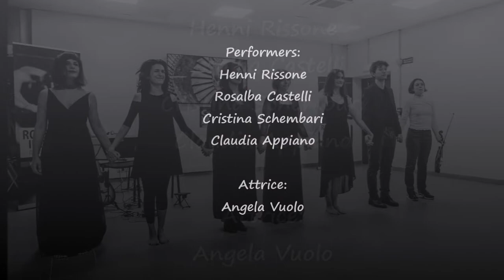Muta la pelle - Rosso Indelebile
“Muta la pelle” è un’azione di espressione corporea, eseguita da quattro performers, Henni Rissone, Rosalba Castelli, Claudia Appiano e Cristina Schembari che prende ispirazione dal butoh, danza contemporanea attiva in Giappone dagli anni cinquanta dove gioca un ruolo importante la trasformazione, la trasfigurazione del corpo, l’interiorizzazione del sentimento e l’assunzione di una forma che spesso trae ispirazione da elementi della natura.
La voce dell’attrice Angela Vuolo intona “Rosso Indelebile”, il monologo di Rosalba Castelli che è la restituzione in forma poetica del racconto di pacificazione al quale perviene una donna rispetto ai suoi ricordi di infanzia segnata da episodi di violenza domestica assistita.
“Una chiusura del cerchio” spiega Rosalba Castelli “scritto di getto dopo giorni di silenzio durante il mio ultimo cammino in solitaria, una folgorazione che mi ha chiarito, a posteriori, la scelta del nome che avevo dato all’intero progetto “Rosso Indelebile”.
Quelle parole, “quelle e non altre” sono la colonna sonora che ispira il movimento, la lentezza, la convulsione di un resoconto in forma di corpo e anima che si sviluppa intorno alla narrazione del battito cardiaco della chitarra di Jordan D'Uggento, nutrito e graffiato dal violino di Cecile Délzant.

"MUTA LA PELLE DEL MONDO" è la performance nata in seno al progetto artistico "DI SPERANZE IN VIAGGIO", collettiva artistica di approfondimento sul tema dell'immigrazione.
 "MUTA LA PELLE" è il risultato della riflessione intorno al tema della violenza contro le donne da parte delle performers. Muta la pelle ha accompagnato le tappe di "ROSSO INDELEBILE", il progetto artistico e sociale per la prevenzione della violenza di genere, contenitore artistico itinerante organizzato in 6 luoghi di Torino dal 23 novembre al 7 dicembre 2019 dalle associazioni Artemixia ed Eikòn, per celebrare la Giornata Mondiale contro la violenza sulle donne, che cade ogni anno il 25 novembre.
Rosso Indelebile nasce da un’idea, nasce da un bisogno, nasce da una vicinanza nella carne e nel sangue a un tema che conosciamo attraverso i fatti narrati dalle cronache ma che ci è vicino molto più di quello che immaginiamo.
Rosso Indelebile è un progetto artistico concepito dall’artista e curatrice Rosalba Castelli, fatto di conferenze divulgative, una collettiva di arte contemporanea, incontri con le scuole, laboratori sulla prevenzione della violenza di genere, performance di musica, danza, teatro, reading, fotografia e videomaking, con lo scopo di denunciare la violenza di genere, raccontarla, anche attraverso le testimonianze, dare voce a chi la vive e a chi assiste a forme di violenza, dai bambini alle donne ai transessuali; incoraggiare chi è vittima a denunciare e a credere di poter superare il senso di vergogna e l’offesa subita.

Nel video la performance eseguita il 30 novembre 2019 c/o il Superstore Nova Coop - via S. Botticelli 85 - Torino.